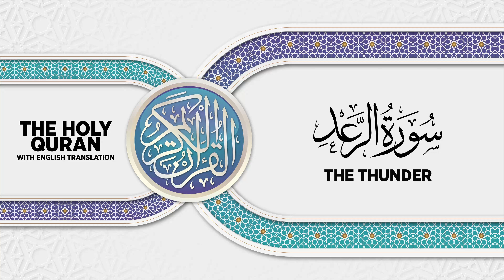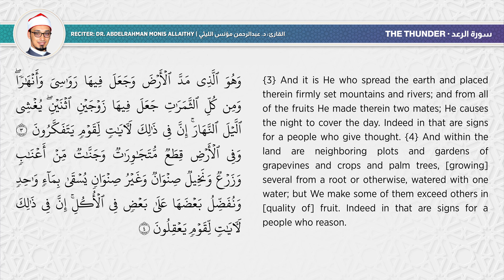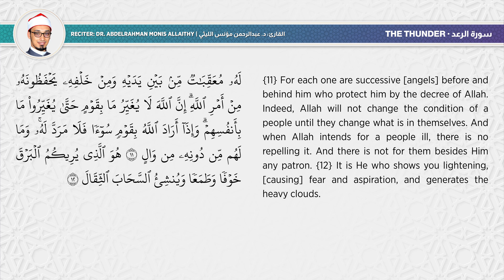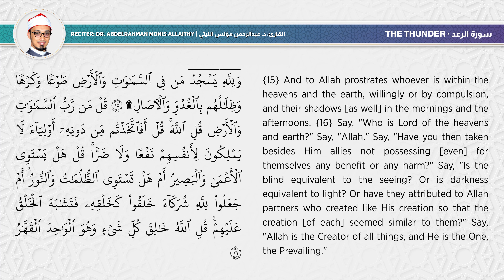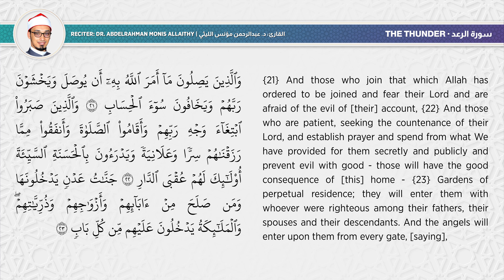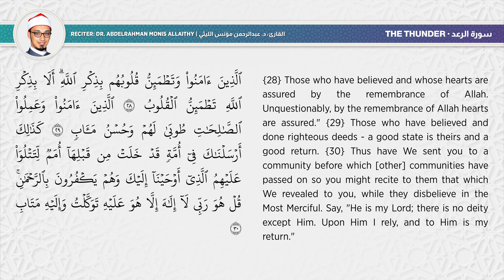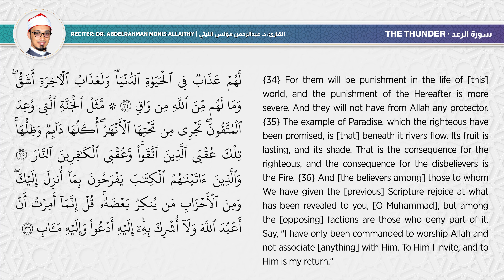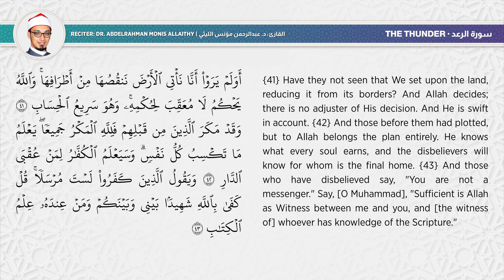SURAH AR-RA'D with English translation • القارئ عبدالرحمن مؤنس الليثي | سورة الرعد